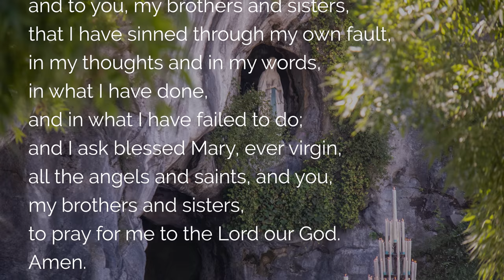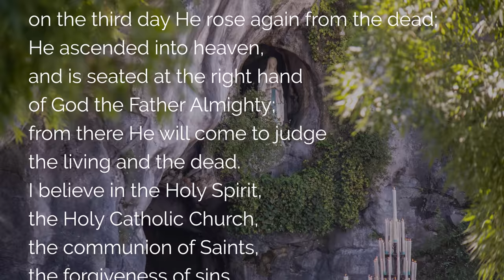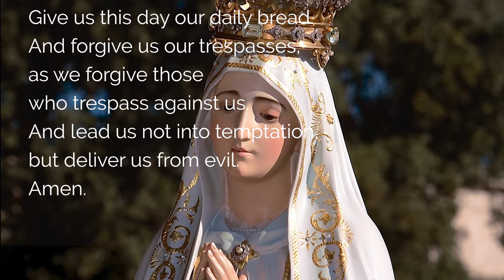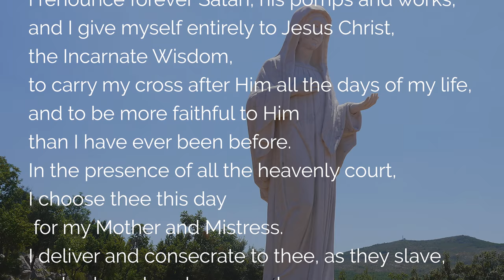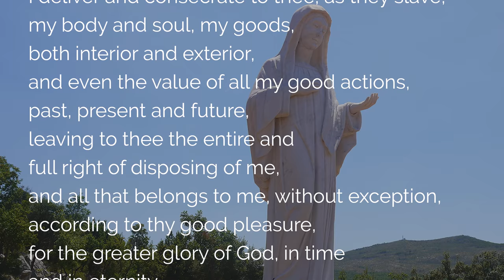🙏 ROSARY of HEALING 🙏 Catholic Powerful Healing Prayer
Through the powerful prayer of this Catholic Rosary of Healing, may the Lord and the Virgin Mary visit your life and heal all physical and inner illnesses. The four rosaries of the complete Holy Rosary of the Virgin Mary pray for the sick and ask for divine healing in the joyful, luminous, sorrowful and glorious mysteries.

00:00 Healing Rosary, Healing Prayer to Jesus and Mary
02:00 I Believe in God: the creed
04:05 Consecration to Mary

06:18 Joyful Mysteries
06:21 1. Prayer for healing wounds from our family tree
11:13 2. Ask for a grace of gratitude for an effective healing prayer
16:06 3. Prayer against all evil and spirits of death
20:50 4. Prayer for healing of childhood wounds
26:03 5. Prayer for the healing of youth and adolescents

31:10 Luminous Mysteries
31:13 1. Prayer for liberation through baptism and confession
35:56 2. Healing prayer for families and couples
40:27 3. Prayer for physical healing
45:14 4. prayer for healing of diseases
49:35 5. Prayer for healing at the Eucharistic Jesus

54:04 Sorrowful Mysteries
54:07 1. Prayer against invisible enemies, oppression, and anguish
58:45 2. Prayer for liberation from vices and the 7 deadly sins
1:03:10 3. Prayer for inner healing and deliverance from thoughts
1:07:11 4. Prayer for long-term sickness
1:11:46 5. Prayer for forgiveness

1:16:11 Glorious mysteries
1:16:15 1. Victory prayer and spiritual healing prayer
1:21:12 2. Prayer of healing for the church, for faith
1:25:31 3. Come Holy Spirit Creator, Come Holy Spirit Father of the Poor
1:30:29 4. Prayer of thanksgiving with Mary
1:35:41 5. Prayer for healing with saints, angels, archangels

1:40:23 Hail Queen of Mercy
1:41:27 Conclusion of the Healing Rosary

 ▬▬▬▬▬▬▬▬▬▬▬ VIDEO SUMMARY ▬▬▬▬▬▬▬▬▬▬▬

Healing Rosary, Holy Rosary, and prayer for the sick for physical and inner healing.